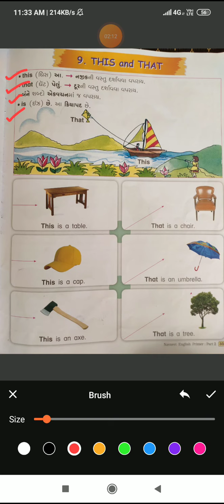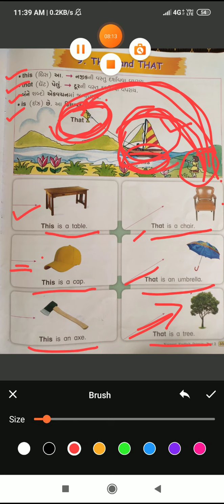STD 2 English Unit 9 Part 1